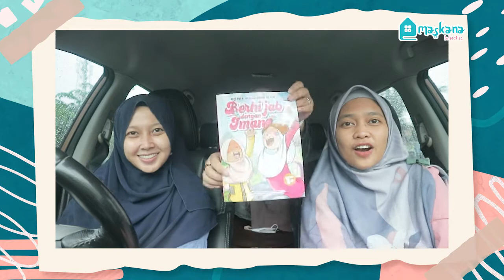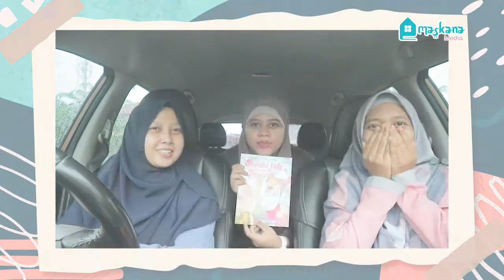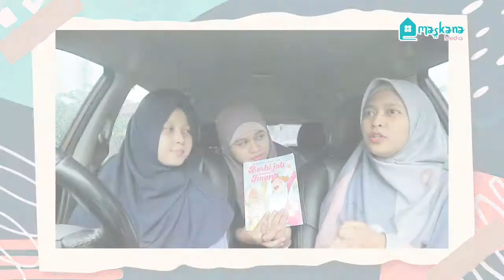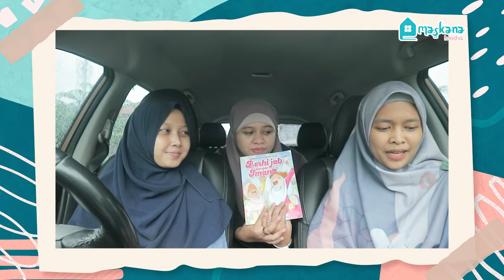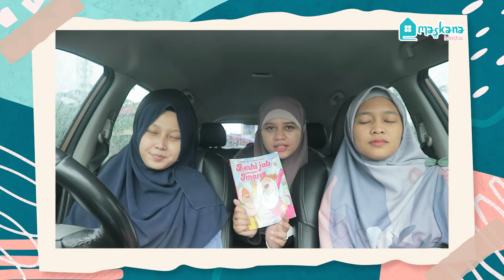KOK CUMA WANITA YANG HARUS PAKE KERUDUNG?! | Komik Anak Muslim | REVIEW TIME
Ketika "menyuruh" anak perempuan untuk berhijab, tak bisa tiba-tiba ketika usianya sudah menjelang dewasa. Butuh dilatih dan dibiasakan sejak ia masih belia. Harus ditanamkan dalam dirinya bahwa hijab merupakan bukti ketaatan kita kepada Sang Pencipta. Harus ditanamkan juga dalam dirinya rasa cinta kepada Allah dan Rasul-Nya. Maka, adakah yang lebih membahagiakan selain berupaya dengan sepenuh cinta untuk menaati-Nya?

Komik ini adalah salah satu upaya atau cara yang bisa Ayah Bunda tempuh untuk mengajarkan anak berhijab dengan penuh ketaatan. Disampaikan dalam bentuk komik, insyaAllah putri-putri kita akan lebih tertarik untuk membaca dan memahaminya.